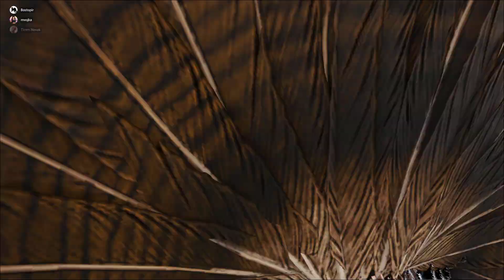ARK Survival Evolved - Hunt for Titanosaurus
ARK: Survival Evolved - We are playing in ARK: Survival Evolved on Ragnarok today with Timm, Bosti and me! Join us for our ARK adventure as we go hunt for the Titanosaurus :)